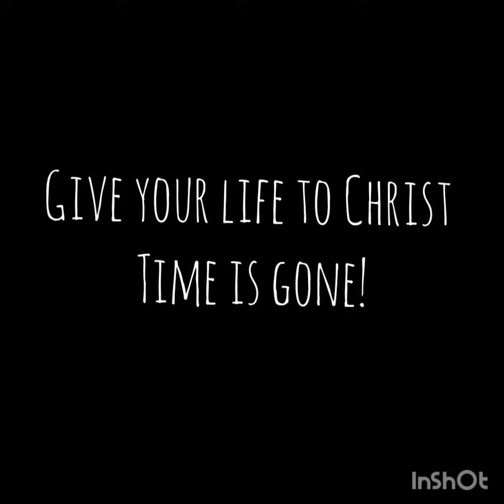BEWARE: 666 Propaganda Good Deed Grocery Stores/ 2030 Agenda